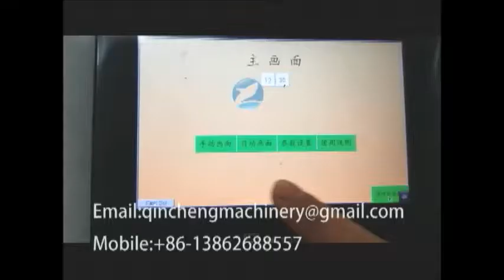automatic anticorrsive liquid filling machine disinfectant, bleach filler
CHANGZHOU QINCHENG PACKING MACHINERY CO;LTD

Anti-corrosion filling machine/Un engin anti-corrosion/방 부 관제기/Korrosionsschutz Füllmaschine/Консервированный наливной машина/Máquinas de embalar/El embalsamador

brief introduction of the products
This anti-corrosive filling machine is a high-tech filling equipment controlled by microcomputer PLC programmable,equip with
photo electricity tran sduction and pneumatic action.Contact liquid parts is use anticorrosive non-metallic  material and with
diving function ,can effectively eliminate the bubbles. This machine mainly use for  packing of chemical products,such as detergent、bleaching、sulphuric acid、84 disinfectant, gel water, strong acid liquid fertilize ,can suits for packing of all kinds of bottle shape and irregular bottle.

1.Capacity             7200(100ml),b/h
2.volume              50-1000ml
3. precision             ±1%
4.bottle diameter        Φ40-100mm
5.bottle height          60-300mm
6.air pressure           0.6-0.8Mpa
7.total power           1.5kw
8.voltage              AC220V，50/60Hz
9.net weight           750kg
10. dimension          2000(L)×1030(W)×2300(H)mm